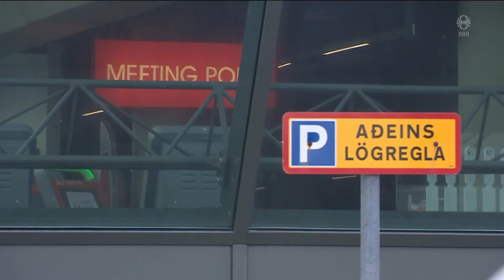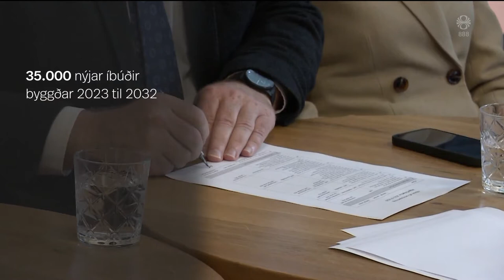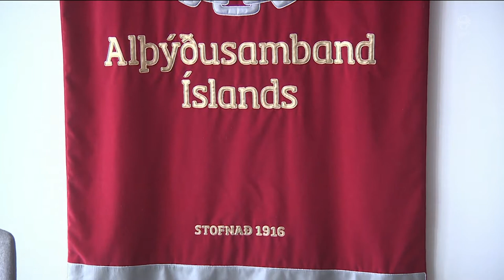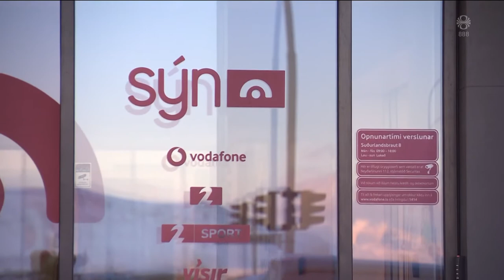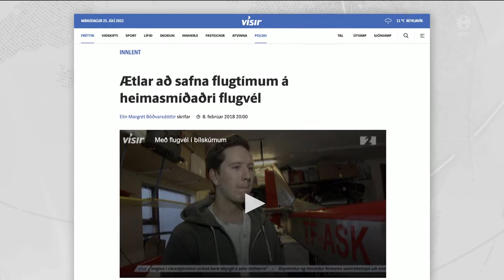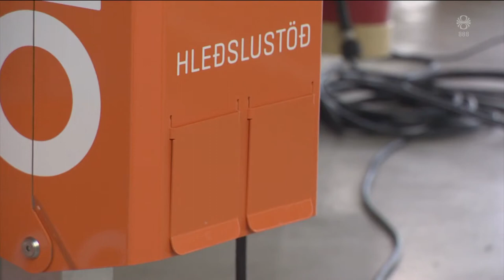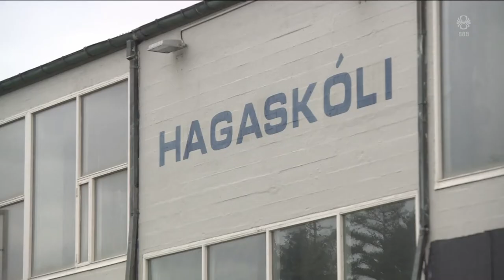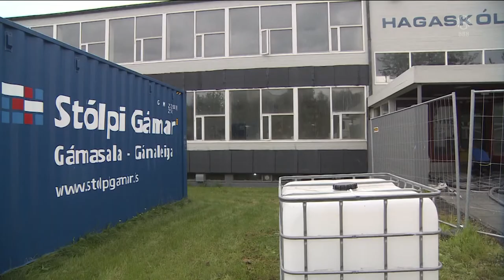Fréttir - 25. júl 2022